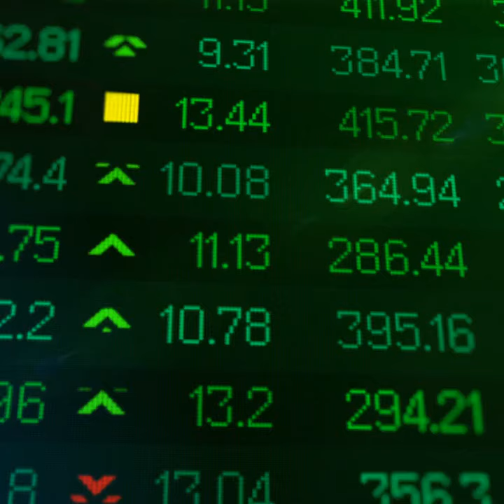3 Best Energy Stocks To Buy Right Now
In this video, we take a closer look at the top 3 energy stocks to consider investing in - Brookfield Renewable, ConocoPhillips, and Chevron. We provide key information on each company, including their areas of focus and recent stock performance, to help viewers make informed investment decisions.

 We also stress the importance of conducting thorough research and seeking professional advice before investing. Whether you're a seasoned investor or new to the world of investing, this video is packed with valuable insights into the energy industry and investment opportunities. Watch now to learn more!